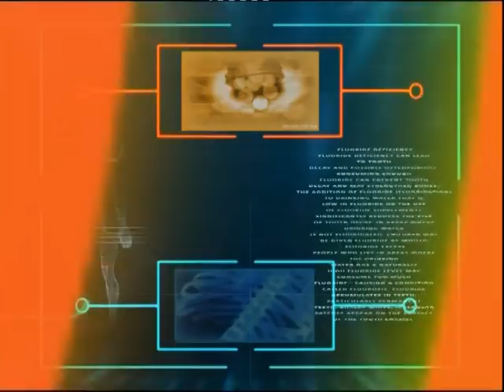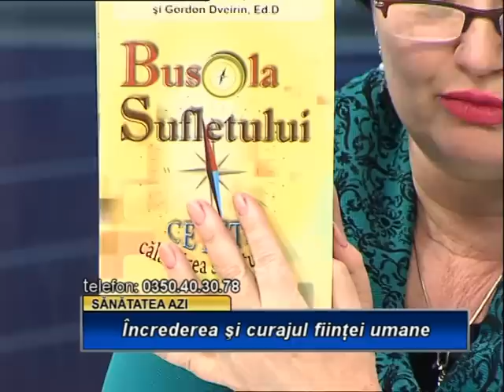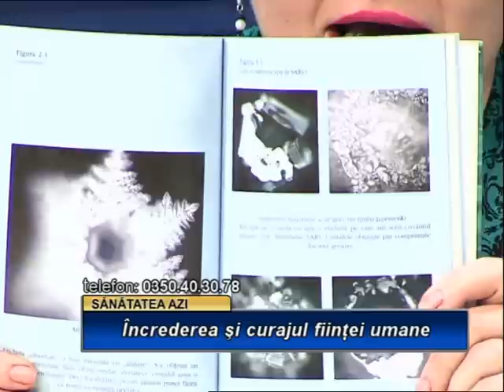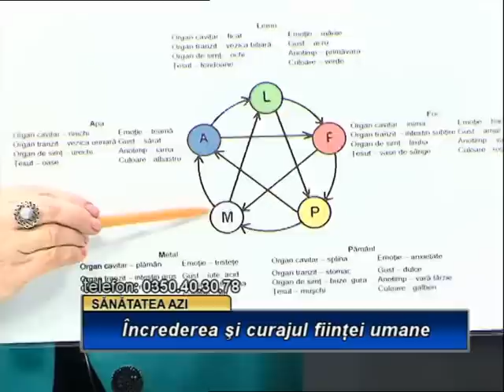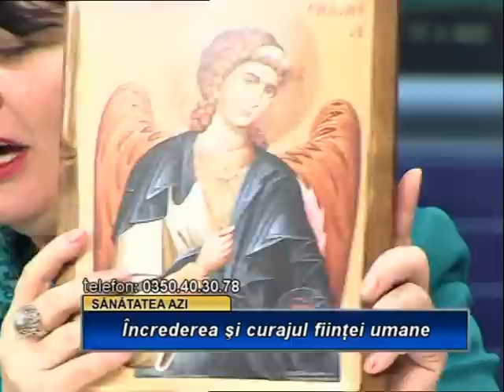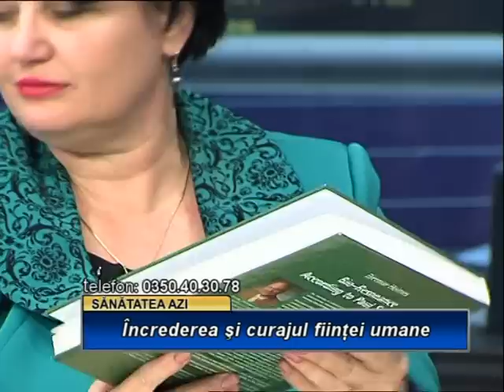Increderea si curajul fiintei umane - 02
In aceasta emisiune, d-na dr. homeopat Florinela Balan, medic de medicina holistica la Clinica Aura Vita ne vorbeste despre "Increderea si curajul fiintei umane".

O emisiune interesanta care, prin prisma unui bilant personal, trebuie privita ca o lectie cu ajutorul caraia putem invata sa avem incredere in noi si, ca o consecinta directa, cum sa ne materializam dorintele.

Este analizata si relatia care exista intre aceste calitati umane absolut neceare, precum increderea sau curajul si organele corpului nostru, nu in ultimul rand rezultand o relatie directa intre starea de sanatate si emotiile/calitatile noatre.

Nu in ultimul rand aceasta emisiune vine sa ne aminteasca de faptul ca noi suntem creatori si ca urmare putem materializa toate dorintele noastre, atat timp cat avem incredere si curaj, pentru ca astfel nu ne anulam singuri propriile cereri/rugaciuni/dorinte.

O emisiune interesanta pe care va invitam sa o urmariti si, de ce nu, sa o comentati.